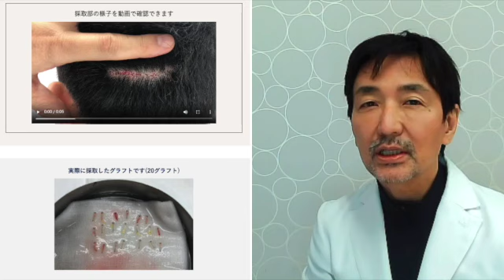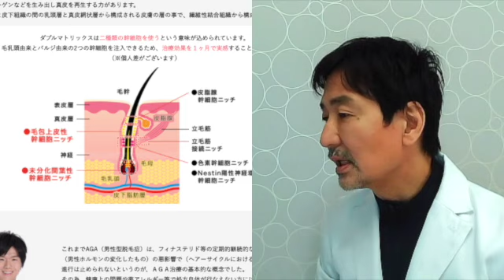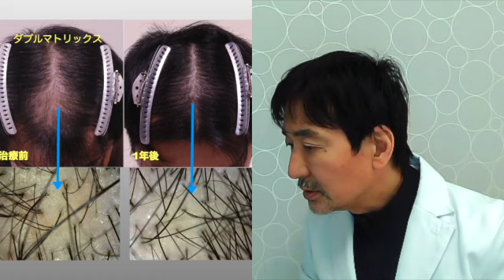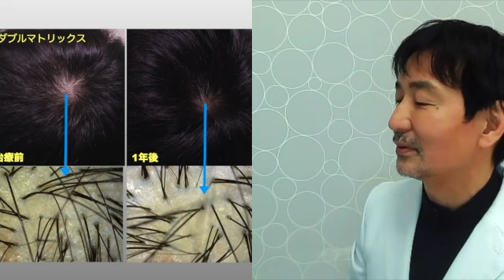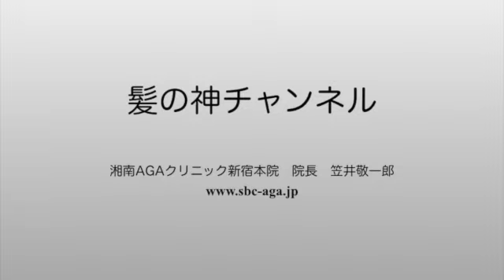究極の毛髪再生治療 ダブルマトリックス